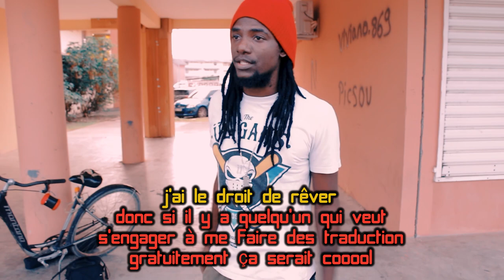activer les sous-titres si disponible ( SLM GHETTO LIVE et SLM LIFE STYLE )